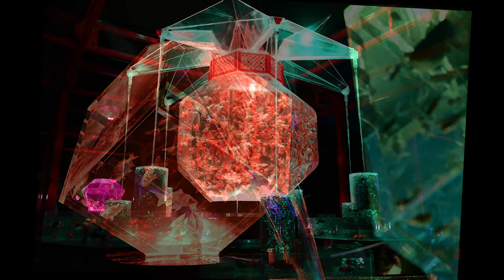幻想的な金魚展！京都二条城のアートアクアリウム2020！